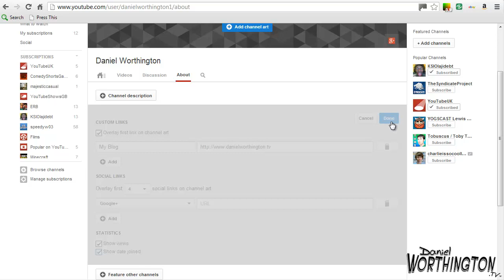How To Overlay Channel Links Onto YouTube Artwork - Day 4 - YouTube Challenge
How to overlay channel links onto YouTube artwork.

to participate in a FREE 15 day YouTube video challenge for many more YouTube tips and tricks.

The rest of the challenge will include video tips on topics such as, customising your YouTube channel, creating video, optimising video and much more! to receive updates about the rest of the challenge. You can also join our Facebook group to interact with other members of the challenge.

Be sure to head on over to my blog post to participate in today's tasks.